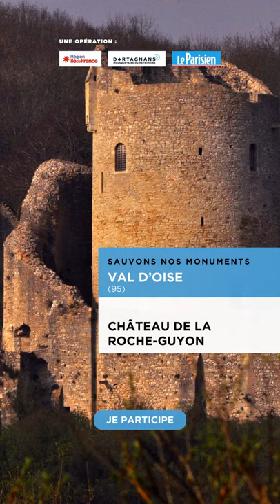Sauvons le réservoir du château de la Roche-Guyon !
Le Parisien et Dartagnans, en partenariat avec la Région Île-de-France se mobilisent pour la sauvegarde du patrimoine de l’Île-de-France et du département de l’Oise avec l'opération Sauvons nos Monuments.

Le château de La Roche-Guyon étage son imposante silhouette des rives de la Seine au sommet de la colline. Le projet est la restauration du réservoir troglodyte qui alimentait en eau les cultures du potager-fruitier.